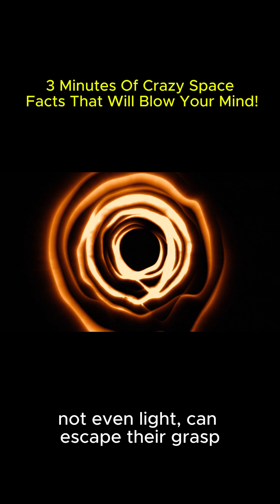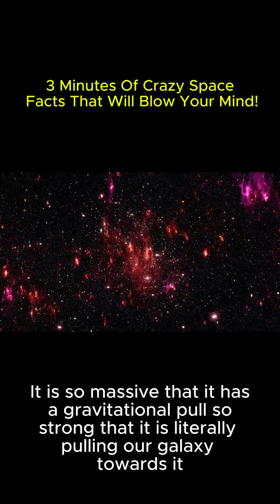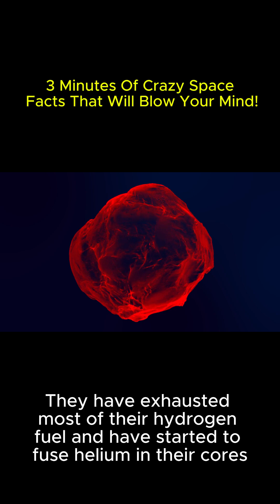3 Minutes Of Crazy Space Facts That Will Shock You!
3 Minutes Of Crazy Space Facts That Will Shock You!